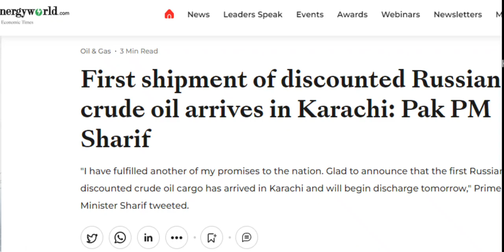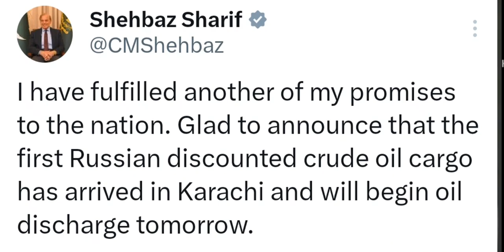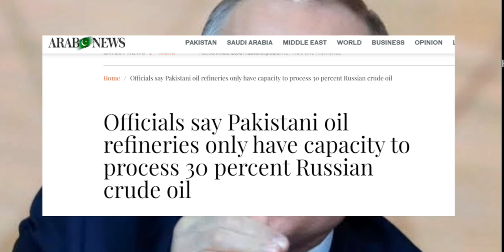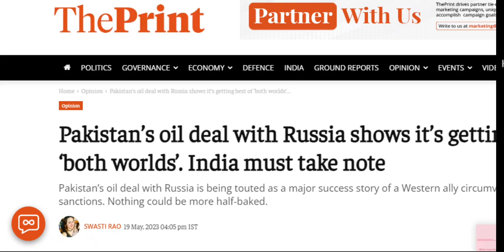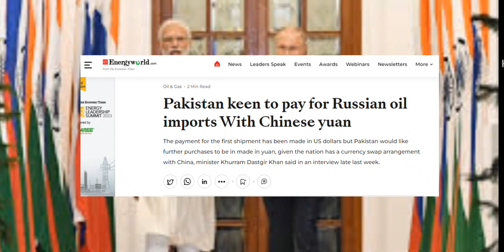Russian Oil Reached Pakistan